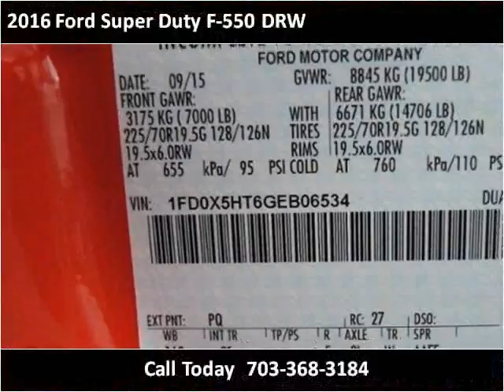2016 Ford Super Duty F-550 DRW New Cars Manassas VA